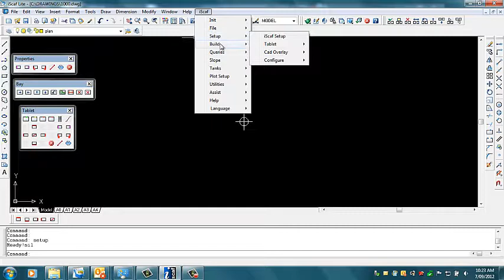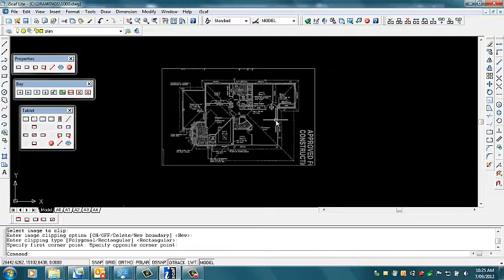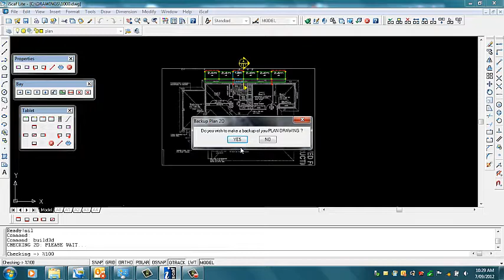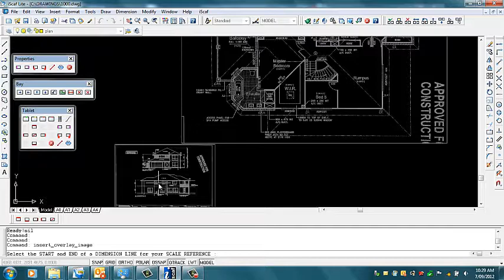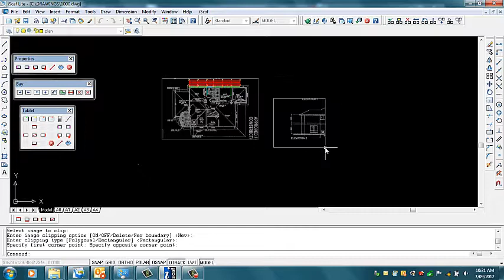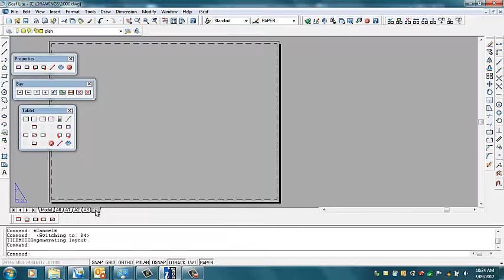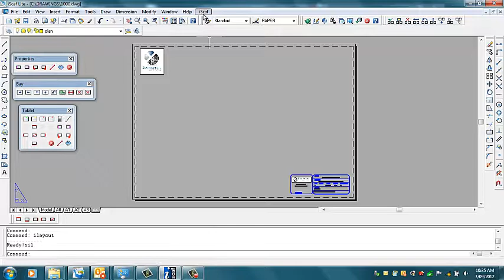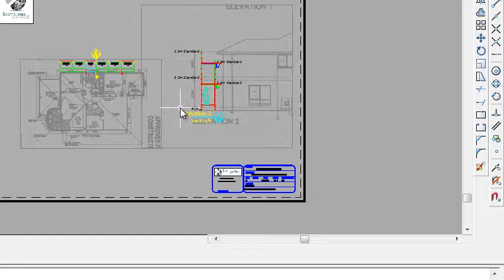iScaf - Tutorial in relation to scaffold elevations with a background side image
Tutorial showing how you can join an elevation background image with a scaffold
8 min 33